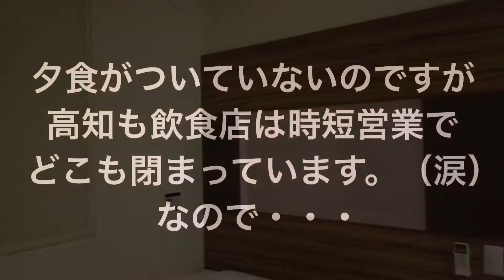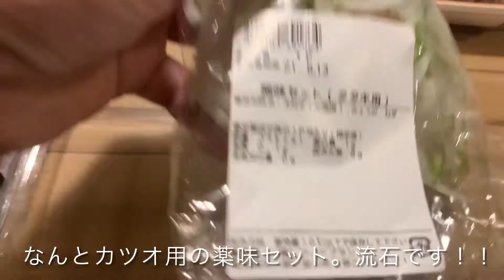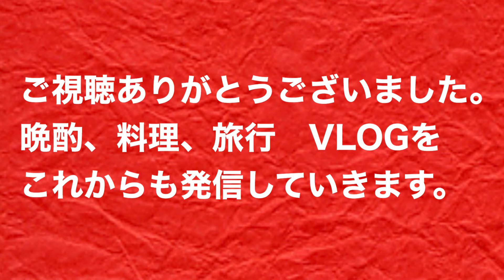『スーパーホテル高知天然温泉「龍馬の湯」宿泊』夫婦で四国旅行行ってきました。高知県のホテルレビュー！いいホテルです！！！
やきとり居酒屋　ぺらお店長です。

今回、3泊4日夫婦で四国巡り旅行してきました。
愛知県から6時間かけて四国へIN！
徳島を通り高知県へ。

スーパーホテル高知天然温泉「龍馬の湯」

で宿泊。
なんと朝食付、一泊１人3350円！

コロナ禍で、
飲食店が、夜営業していないので、
スーパーでご当地のものを買って食事。

なかなか良い宿泊でした！